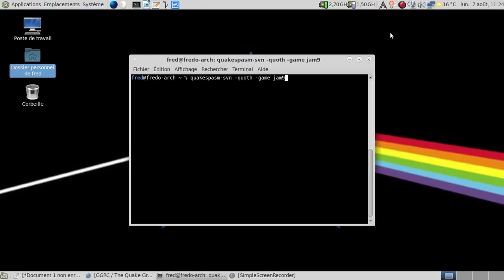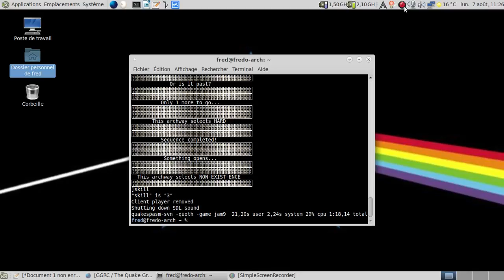Quake "Map Jam 9" nightmare access.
Merci à Arcee de GGRC / The Quake Grave pour avoir montré le truc avant moi !

Thanks to Arcee de GGRC / The Quake Grave for showing this trick before me !